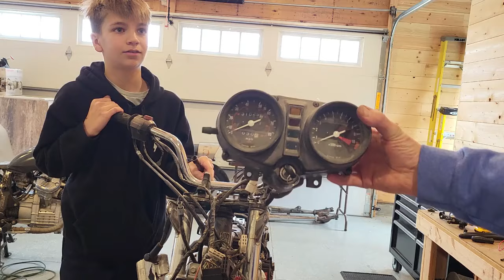What did we find tearing down the Hawk.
In this episode we start to take the Hawk apart and what we find is an awesome profile just waiting for us to find it.

 ~projects~
1980 Suzuki GS850
1981 Honda GL500 Silverwing
1984 Suzuki GS1100GK
1980 Honda Hawk 400